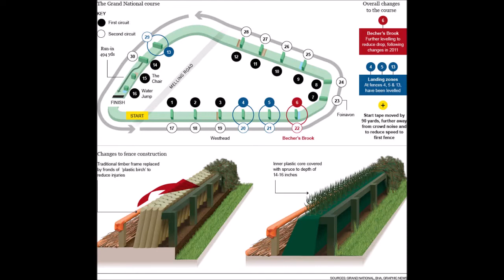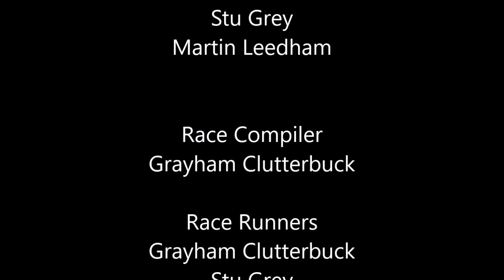nh intro week 13 day 3